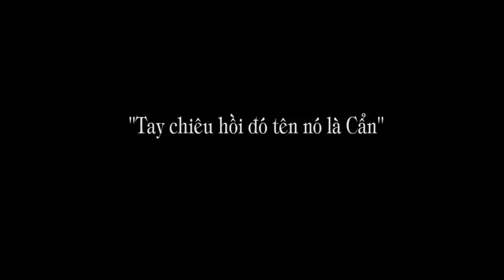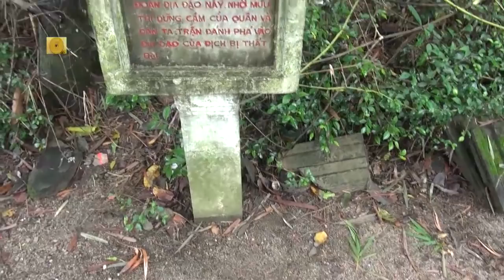1.255a. "Tay chiêu hồi đó nó tên là Cẩn ..."